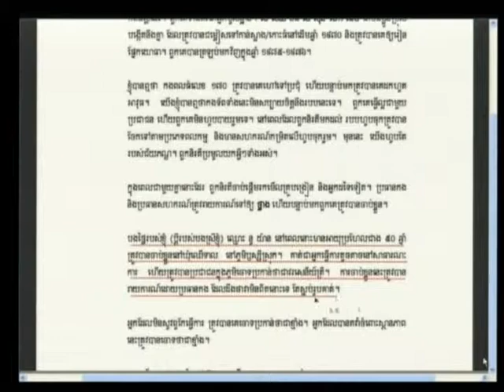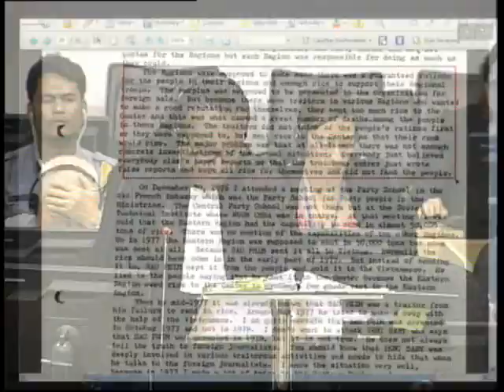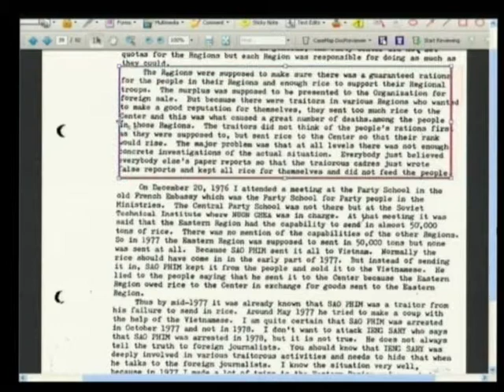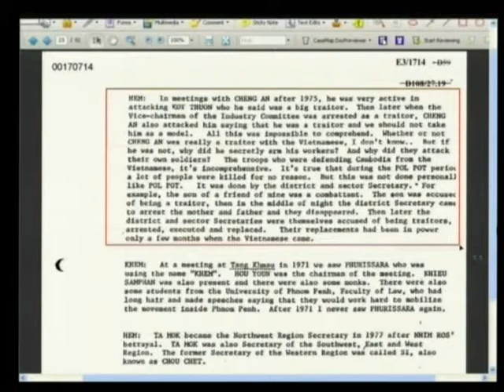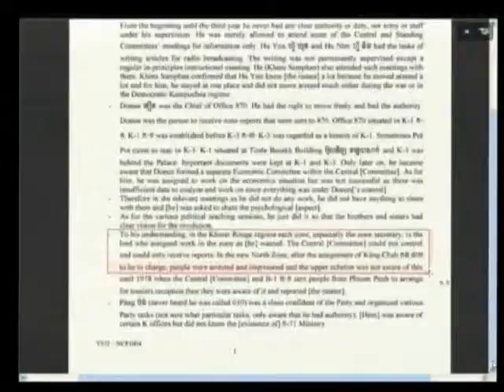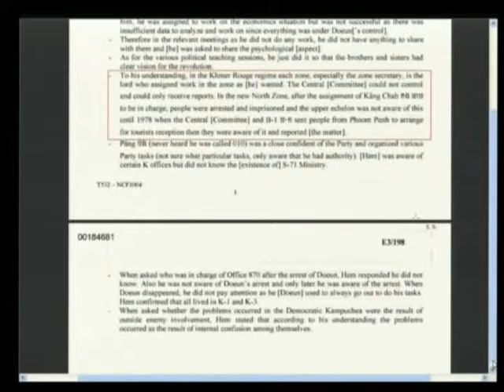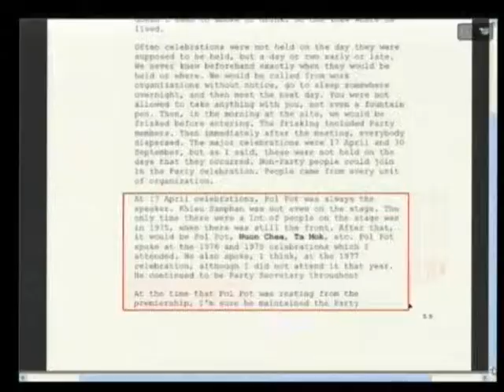17 July 2013 Session 2 (EN/FR)